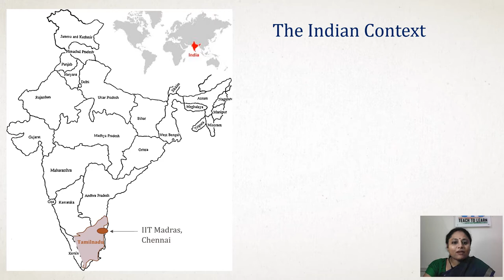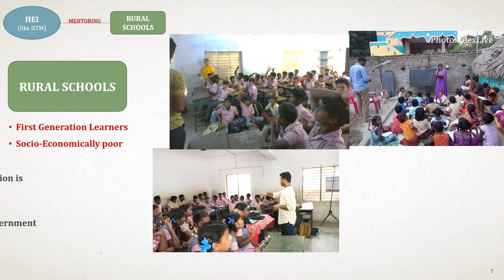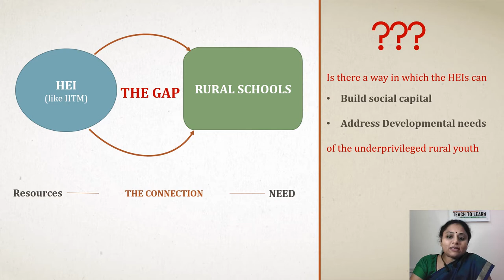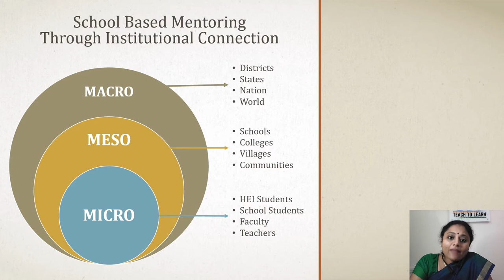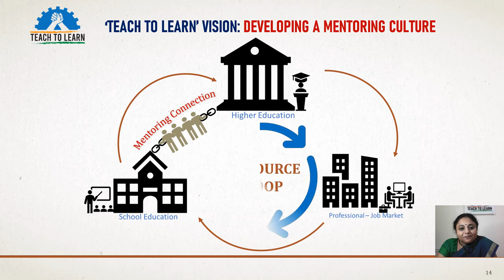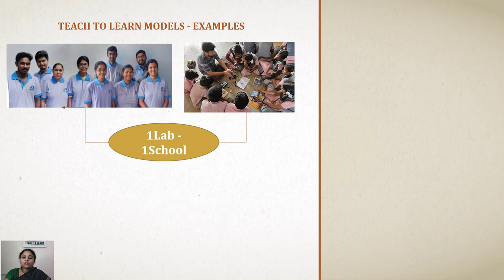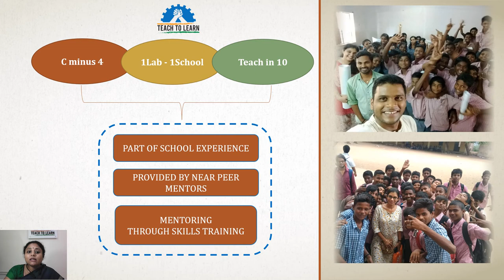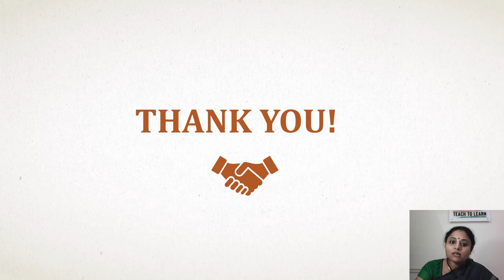School Based Mentoring for Rural Youth Development in the Indian Context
Presentation by Anuradha Kumar, Teach To Learn @ IIT Madras (India) for the session entitled, "Mentoring for Social Inclusion in Turbulent Times. Political Entanglements, Critical Consciousness and Dynamics of Inequality in Programs" at the "Reimagining our Worlds from Below:
Transnational Conversations on Resistance, Movements, and Transformations" Conference, May 2022